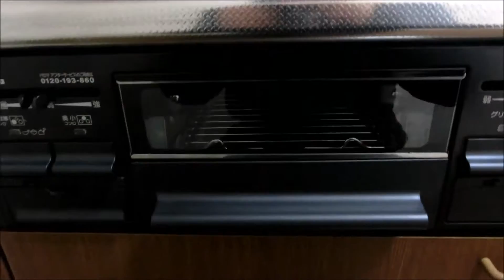サニーライフ B108 青森県 八戸市 長根1丁目 3LDK マンション 賃貸 八戸不動産情報館｜八戸市の不動産なら八代産業株式会社 賃貸、土地、中古住宅、アパート、マンション等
【No.08655 マンション】☆広々3LDKで快適生活☆3LDK【名】サニーライフ B108